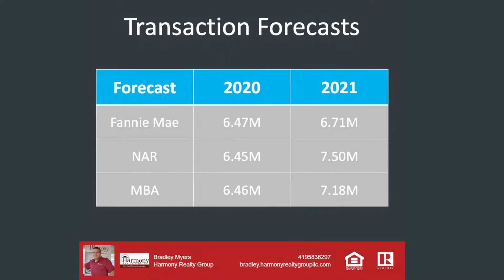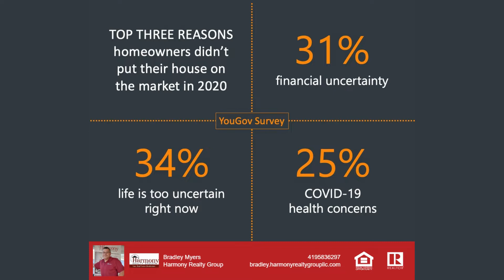Housing market forecast 2021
The housing market forecast for 2021 is on the minds of home buyers and sellers. What can you expect in 2021? the answer may surprise you!

- How to get a mortgage?

- 9 Hot Items that a Home Inspector will look for during a Home Inspection: